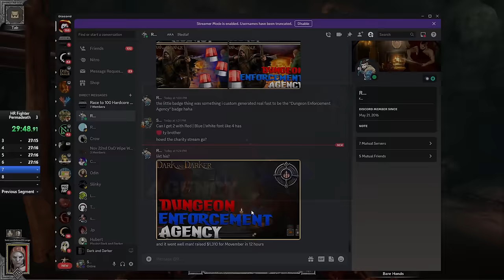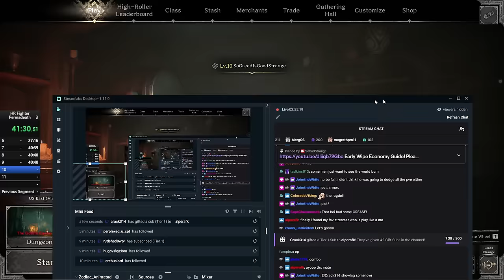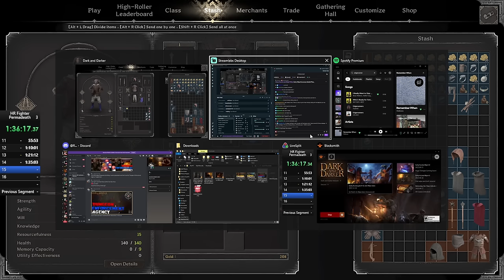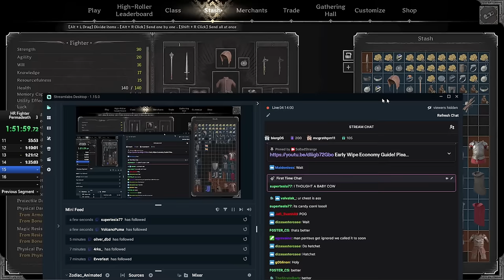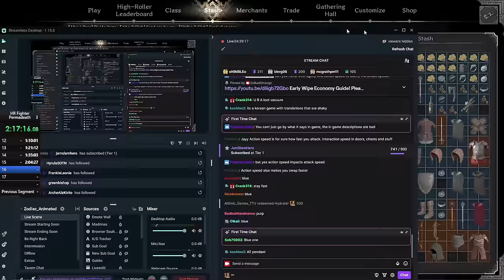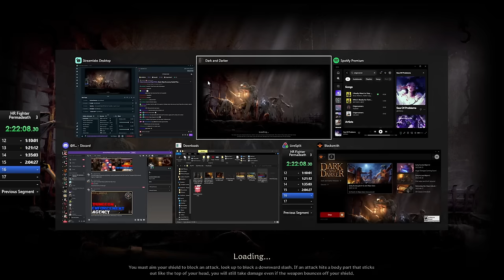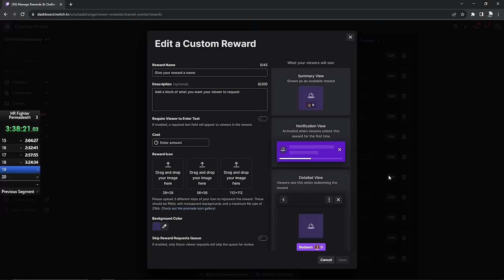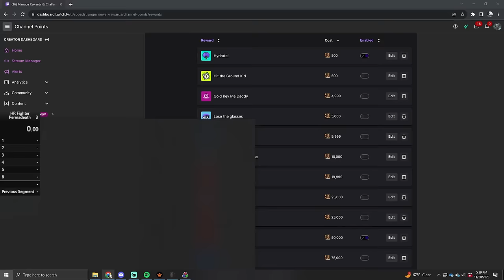Permadeath Fighter | Slayer Build | High Roller ONLY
Slayer is one of the most effective PvPers in this game right now. It dominates the playspace with crossbow + francisca axes + fast time to kill. Enjoy this murderous run and find me live